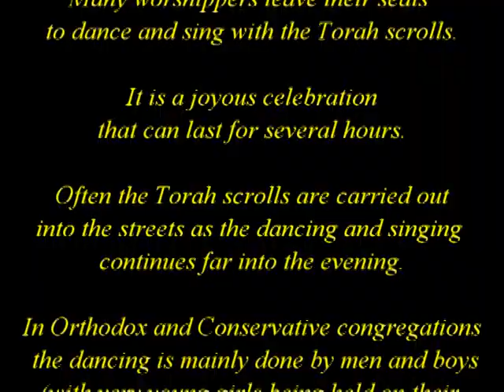Simchat Torah Celebrations in Jerusalem (with awesome music!)—Final day of the Feast of Tabernacles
Jerusalem Simchat Torah Celebration — Pure joy ending the Feast of Tabernacles

The final night of the week-long Feast of Tabernacles always ends with an exuberant Jewish celebration called "Simchat Torah." The sacred Torah scrolls are taken out of the synagogues on this day each year, carried by Jewish men onto the streets, while everyone dances and celebrates God's Torah, and the end of Sukkot.

The live band is fabulous! Please keep watching to the end to hear some of the best Jewish music ever! Shalom, With love, from Israel! –Steve Kuban

1:01   Greetings from Steve Kuban
2:17   Simchat Torah Celebration
9:00   Dancing with The Torah

I ventured into the heart of Jerusalem on the final night of the Feast of Tabernacles (Feast of Sukkot). What  incredible joy in the heart of the Jewish people! Come join me in these these very precious moments of exhilaration, as young people and elders (even the elderly Rabbi's!) dance and celebrate with the sacred Torah scrolls (which are taken out of the synagogues ONLY on this one day each year) with unrestrained joy in celebration of their love for the God's revealed law, the Torah.